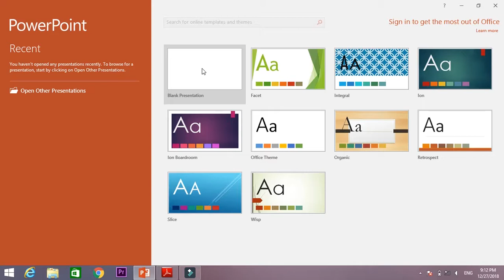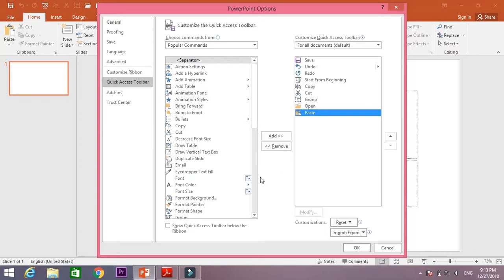Adding Icons To The Access Toolbar PowerPoint 2016